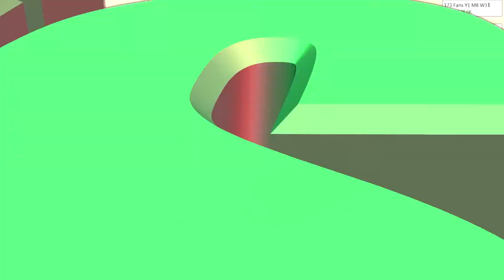A Game of Gnomes - Part 4 - A Storm of Snow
A Game of Gnomes - A Storm of Snow - Part 4!

PLEASE NOTE: Train Simulator 2015 is not required to play this game.

The naughty group of garden gnomes,
Have taken presents from people’s homes,
Hidden around the garden high and low,
Will you be able to find them with all that snow?

Drive the miniature train called Little Ned,
Around in the darkness after everyone’s in bed,
And gather up all the gifts and toys,
So that Christmas morning can be filled with joy.

Winter is here and Christmas is coming!

However, the naughty gnomes from the garden have made off with the children’s presents and hidden them in the snow.

As driver of ‘Little Ned’, the Richie Rails garden scale train, it’s up to you to gather all the lost toys before the

Children awake on Christmas Day.

Chase the gnomes, collect the presents and return them to the house – but watch out for snowballs and those mischievous

gnomes! If all goes to plan, ‘Little Ned’ will be back running around the Christmas tree and no-one will have to know about

the night-time adventures……